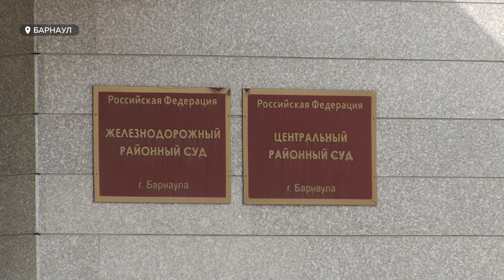Как продвигается дело о драке на Старом базаре в Барнауле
Сегодня в Барнауле состоялось очередное заседание по делу Михаила Старцева, который участвовал в смертельной драке в районе Старого базара. Видеосъёмку на сегодняшнем заседании запретили, но в суде был наш корреспондент Ирина Корчагина.